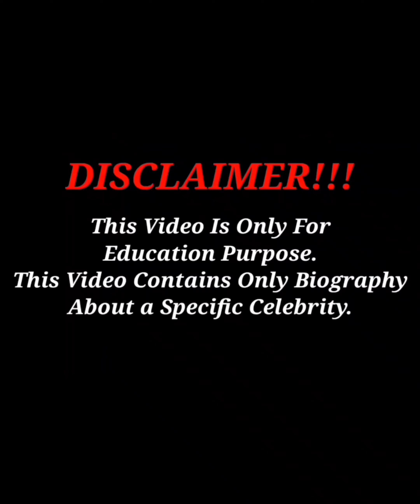Chae Desara 🇬🇧... Wiki Biography,age,weight,relationships,net worth || Curvy model plus size